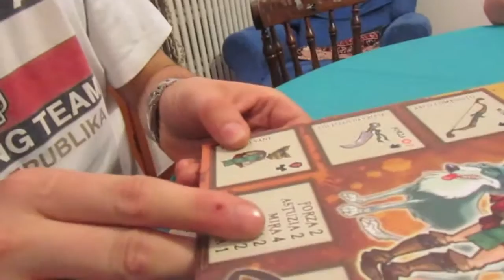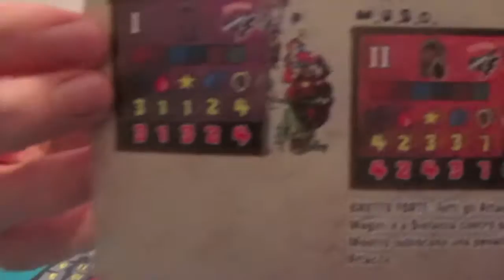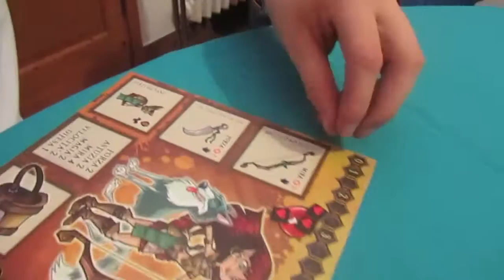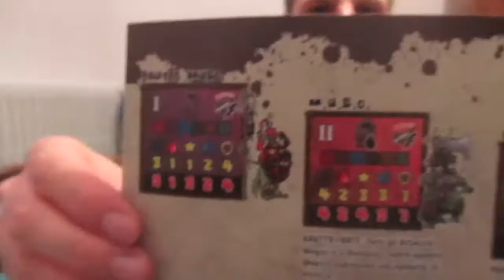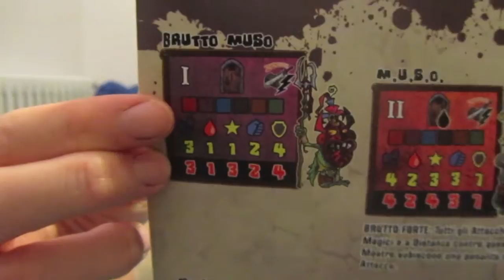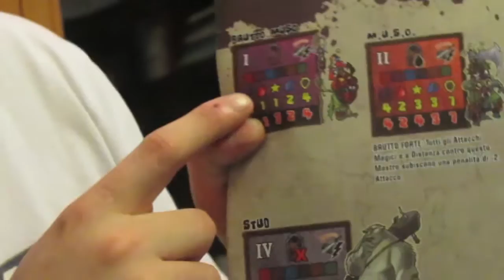Gameplay - Super Fantasy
Non ve lo nascondiamo: questo gameplay è stato girato con 40 di febbre, con tanta tanta sofferenza, solo per voi. Continuate a seguirci e fateci sapere cosa ne pensate e soprattutto se volete una serie di più gameplay su questo gioco!